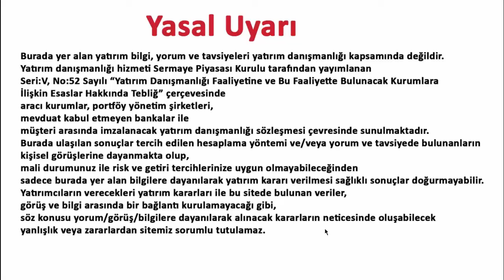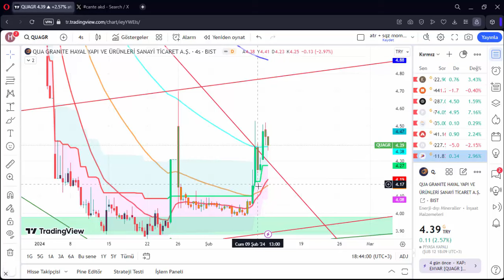QUAGR TEKNİK ANALİZ VE ARACI KURUM DAĞILIMI 13 ŞUBAT 2024 HİSSE ANALİZ YORUM